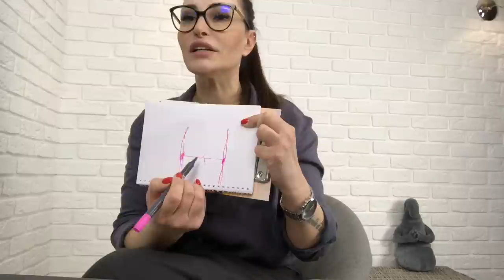Borderline/Czy neurotyzm jest zaburzeniem/Różnica pomiędzy neurotyzmem a zaburzeniem pogranicznym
blog win-project.pl ,  konsultacje on-line w każdym zakątku świata.  Skype  "Tatiana Mitkowa".